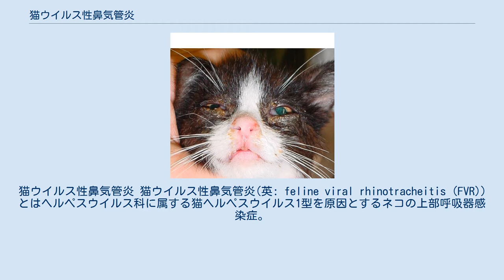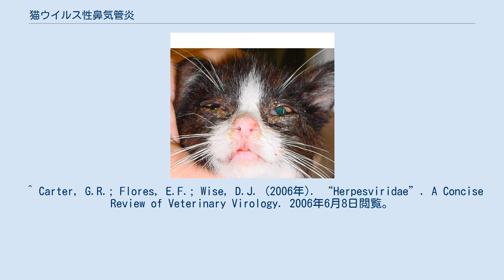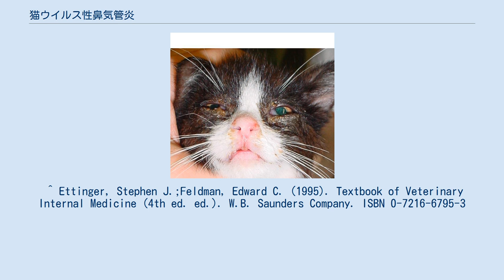猫ウイルス性鼻気管炎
猫ウイルス性鼻気管炎 猫ウイルス性鼻気管炎(英: feline viral rhinotracheitis (FVR))とはヘルペスウイルス科に属する猫ヘルペスウイルス1型を原因とするネコの上部呼吸器感染症。
猫インフルエンザ、猫コリーザとも呼ばれる。
猫預かり所(en:cattery)や犬舎(en:kennel)においてはネコのウイルス性呼吸器感染症は深刻な疾病となり得る。
猫ウイルス性鼻気管炎はネコの呼吸器病の半数を占め、呼吸器病の中で最も重要な疾病である。
猫ウイルス性鼻気管炎以外で重要な呼吸器病としては猫カリシウイルス感染症がある。
 猫ウイルス性鼻気管炎は接触伝播し、仔猫の肺炎による死を含む重篤な疾病となり得る。
垂直感染も引き起こすが重要性は低い。
ネコに発熱、元気消失、食欲不振、くしゃみ、鼻漏、眼やにの排泄、流涎、呼吸困難、結膜浮腫、角膜炎、角膜潰瘍などを引き起こす。
結膜や鼻や口、咽頭の粘膜上皮細胞に核内封入体を形成する。
回復後には猫ヘルペスウイルス1型は潜伏感染し、免疫力の低下などにより再活性化する。
ワクチンが市販されている。
 ネコ科動物の全てに猫ヘルペスウイルス1型の感受性があり、実際にドイツにおいてライオンの致死的な脳炎の原因となった例がある。
 ^ Carter, G.R.; Flores, E.F.; Wise, D.J. (2006年). “Herpesviridae”. A Concise Review of Veterinary Virology. 2006年6月8日閲覧。
 ^ Ettinger, Stephen J.;Feldman, Edward C. (1995). Textbook of Veterinary Internal Medicine (4th ed. ed.). W.B. Saunders Company. ISBN 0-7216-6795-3